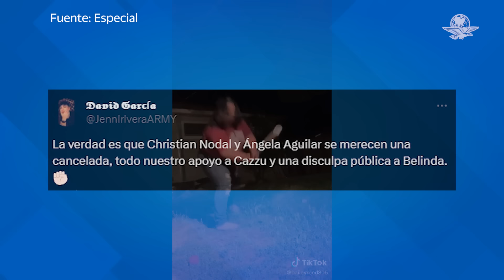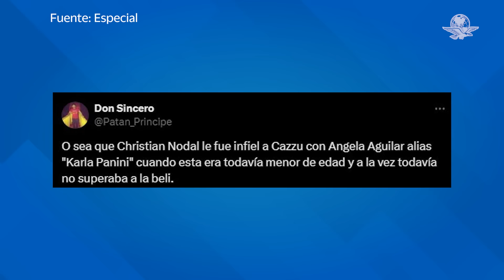Estos son los mejores memes que dejó el anuncio de la relación entre Nodal y Ángela Aguilar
Después de los miles de rumores de una relación entre Ángela Aguilar y Christian Nodal, hoy por fin se confirmó el amorío y las redes sociales no tardaron en hacer lo suyo